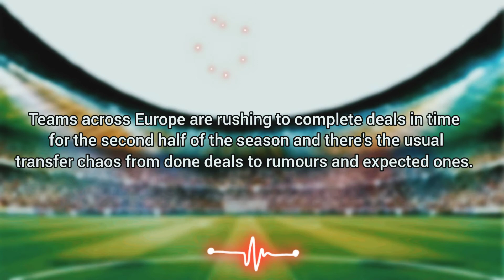Latest on Ramos to Man United | Barcelona interested in Aguero | Inter Milan keen on Van de Beek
Teams across Europe are rushing to complete deals in time for the second half of the season and there's the usual transfer chaos from done deals to rumours and expected ones.
We take a look at some of the top stories making headlines in the transfer world.
Latest transfer rumors doing the rounds . Barcelona monitoring Sergio Aguero situation at Man City . Man United target Koulibaly made available . Manchester United decision on Sergio Ramos revealed . Inter Milan enquires about Man United’s Donny Van de Beek .